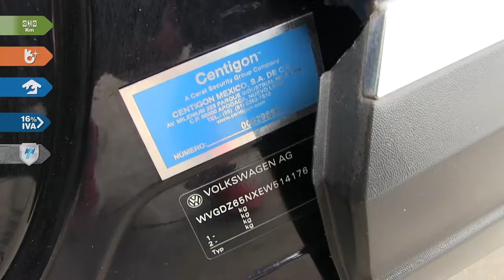VW • Tiguan Track & Fun Tiptronic Blindaje CENTIGON Nivel III Plus 2014 • EW514176